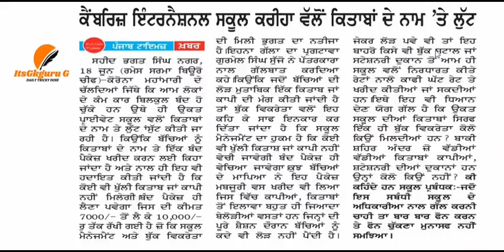ਪ੍ਰਾਈਵੇਟ ਸਕੂਲਾਂ ਤੋਂ ਹੋ ਜਾਓ ਸਾਵਧਾਨ ll ਕਿਤਾਬਾਂ ਦੇ ਨਾਂ ਤੇ ਠੱਗੀ ਦੇਖੋ ਪੂਰੀ ਖਬਰ ਇਸ ਵੀਡੀਓ ਵਿਚ👌PUNJAB POLICE